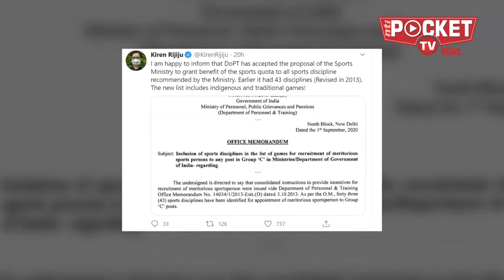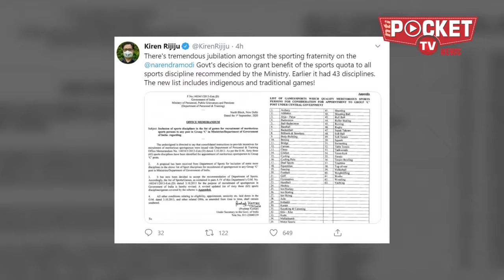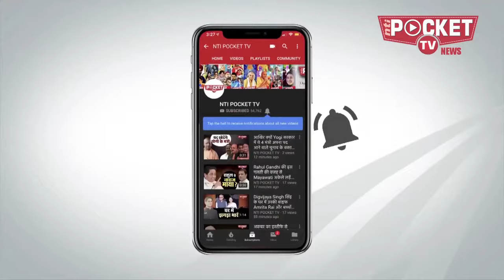सरकारी नौकरी चाहिए तो ये खेलें | 𝐆𝐨𝐯𝐭 𝐉𝐨𝐛 𝐐𝐮𝐨𝐭𝐚 𝐅𝐨𝐫 𝐒𝐩𝐨𝐫𝐭𝐬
सरकारी नौकरी की चाहत रखने वालों के लिए खुशखबरी है। अब सरकार ने 20 नए खेलों को केंद्र की सरकारी नौकरी की लिस्ट में शामिल कर लिया है यानी सरकारी नौकरी के ’ग्रुप सी’ में सीधी भर्ती के लिए खेल के रिजर्वेशन का दायरा बढ़ा दिया है।